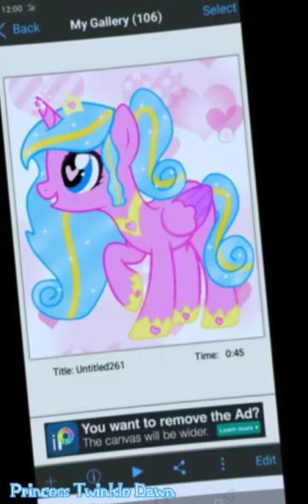mlp ponytuber's edit ❤️❤️